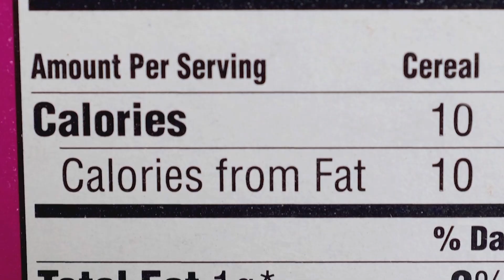The Deepest Point Of The Deepest Trench In The Deepest Ocean...That's Deep | May 21, 2021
We have an in-depth special edition this Friday! We're taking you to the deepest point of the deepest trench in the world's deepest ocean. And we're talking to an adventurer about what it's like to go there, how long it takes to dive there, and why it's scientifically important to explore this frontier.